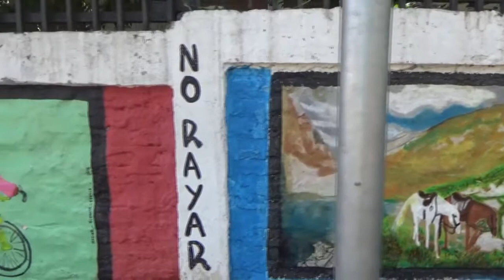ARTE TERAPIA EN ESCRITORES DE CHILE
La Escuela Escritores de Chile presentó a la comunidad escolar el proyecto Taller de Arte Terapia, coordinado por el CATI del establecimiento. En una sencilla ceremonia el director José Rojas Olavarría felicitó y elogió a l@s ejecutantes del proyecto: Camila Cáceres y Ronald Muñoz, estudiantes de tercer y cuarto año de psicología de la Universidad Autónoma, repectivamente.
Participaron estudiantes de 3ro, 4to, 5to ,7mo. y 8vo. Básico.